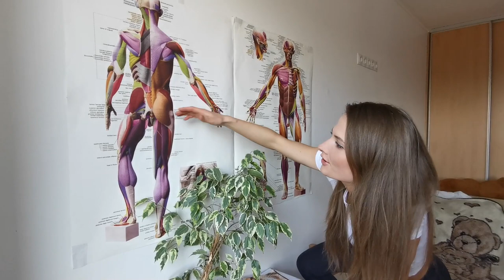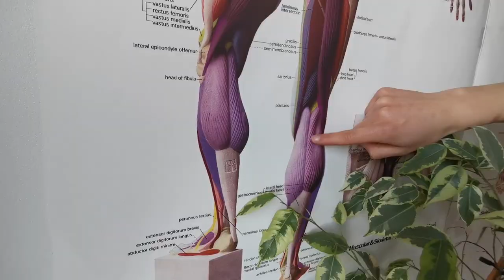Kusties ar Agnetu. Ep02 – Pietupieni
Šoreiz laiks pietupienu vingrinājumiem.
“Hattrick ar Puči” ķermeņa zinātāja Agneta Liepājniece parādīs dažus no saviem iecinītākajiem vingrojumiem un paskaidros kādēļ tie ir svarīgi! Jā, viņa nogāzīs arī puķu podu, bet arī šajā situācijā atradīs iespēju pavingrot.
Noskaties un dari kopā ar Agnetu!